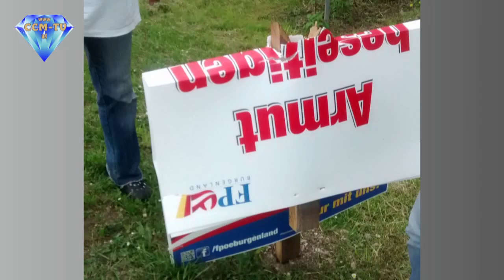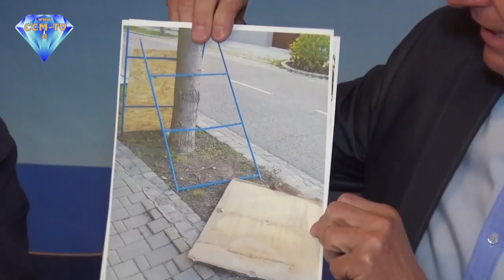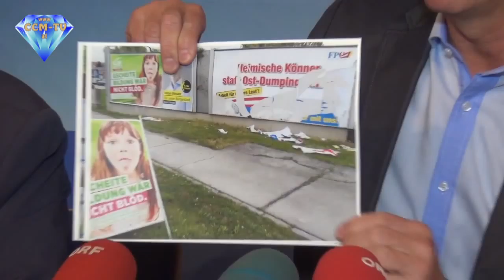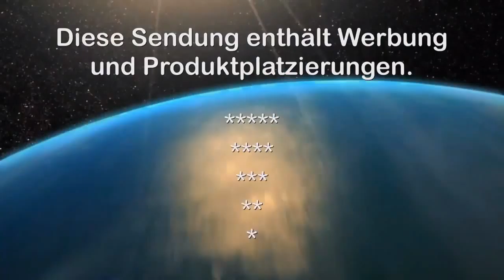6. 5. 2015 - PK der FPÖ - Zerstörungswut - CCM-TV.at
Zerstörungswut im Landtagswahlkampf! Wie vor jeder Wahl werden auch diesmal wieder Wahlplakate mutwillig zerstört.
Auch wie immer sind es dabei Hauptsächlich Plakate der FPÖ die den Vandalenakten zum Opfer fallen. Johann Tschürtz, Landesparteiobmann der FPÖ meint es handelt sich um eine konzertierte Aktion. Innerhalb eines kurzen Zeitraums wurden im Bezirk und im ganzen Burgenland, gezielt sehr viele Plakatständer der FPÖ zerstört. Es kann sich daher nur um eine im Burgenland gut organisierte Gruppe handeln.

© CCM-TV.at
nicht erlaubt.